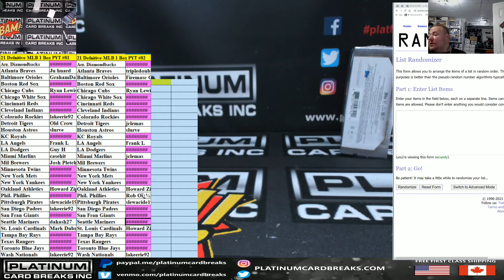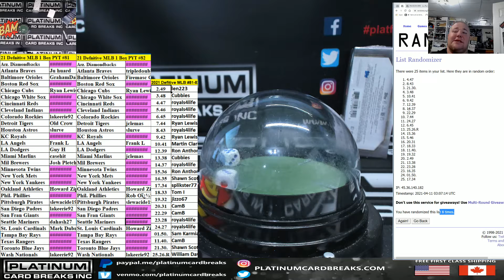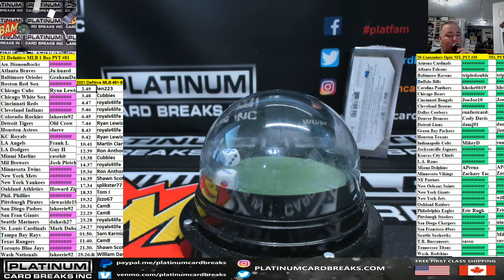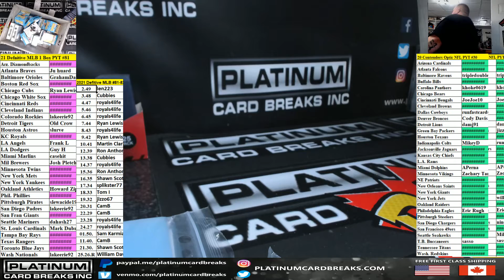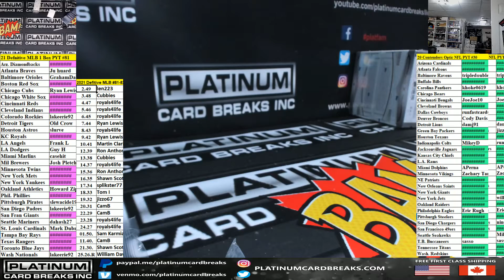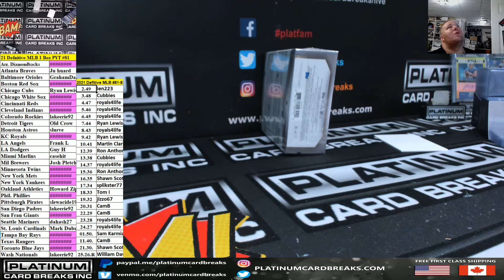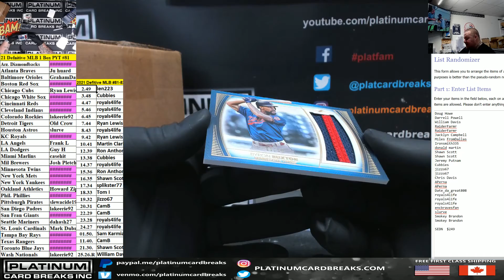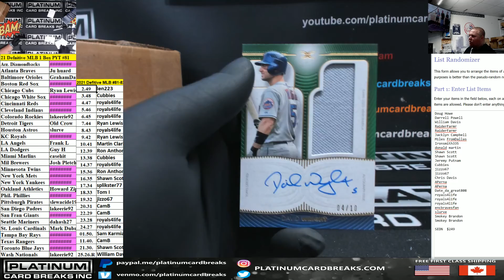2021 Topps Definitive Baseball 1 Box Pick Your Team #81